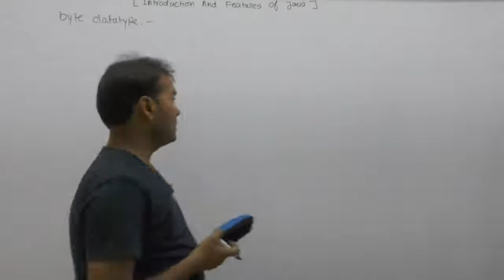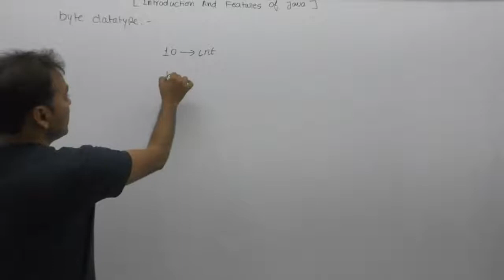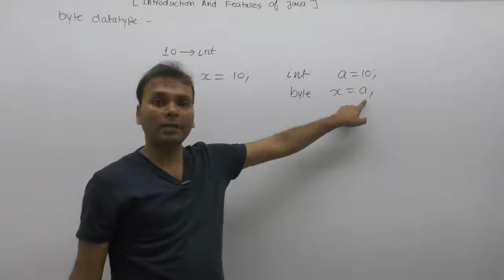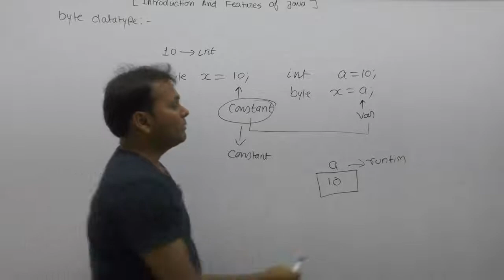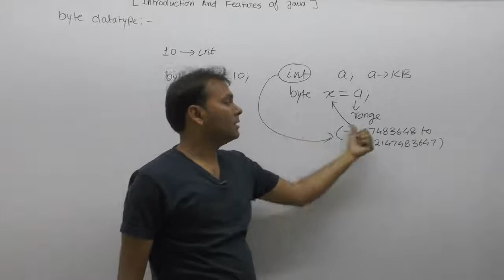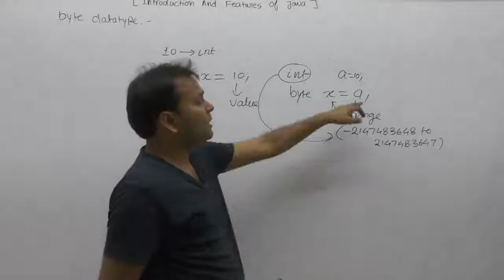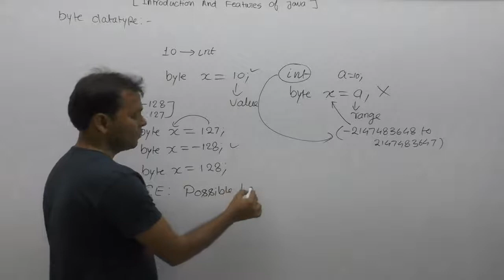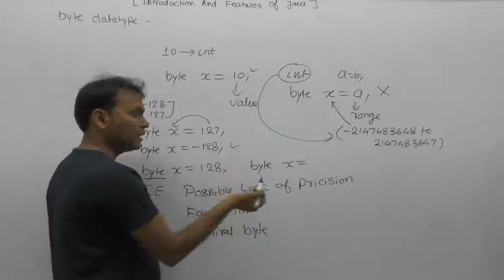Byte Datatype In Java |Part92| Core Java By Java Professional